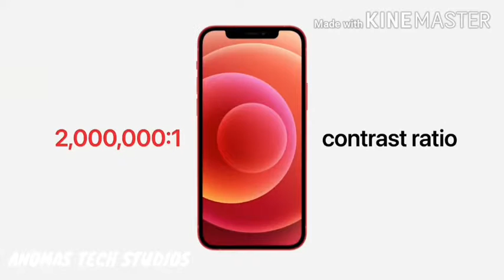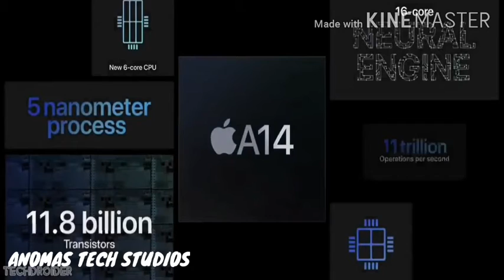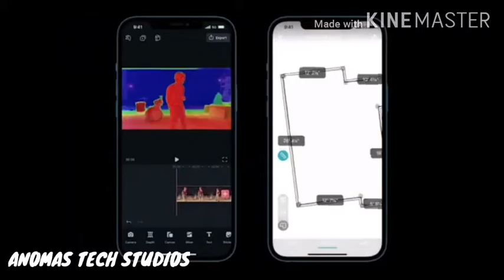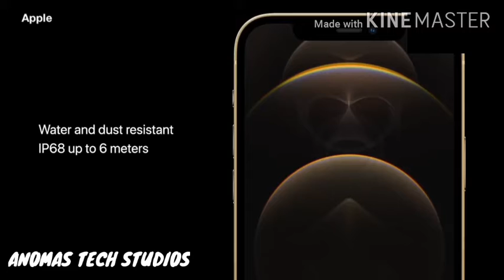Part - 1 iPhone 12 series new lineup | iphone 12series new powerful features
comments

iPhone 12 series all phones prices
iphone 12 mini price in India
64 GB- 69,900 r.s
128 GB -  74,900 r.s
256 GB - 84,900 r.s
iphone 12 mini price in Bangladesh
64 GB- 80,500 BDT
128 GB - 87,000 BDT
256 GB - 98,000 BDT
iphone 12 prices in India
64 GB - 79,900 r.s
128 GB - 84,900 r.s
256 GB - 94,900 r.s
iphone 12 prices in Bangladesh
64 GB - 92,000 BDT
128 GB - 98,000 BDT
256 GB - 1,09,500 BDT
iphone 12 pro prices in india
128 GB - 1,19,900 r.s
256 GB - 1,29,900 r.s
512 GB - 1,49,900 r.s
iphone 12 pro prices in Bangladesh
128 GB - 1,40,000 BDT
256 GB - 1,50,000 BDT
512 GB - 1,73,000 BDT
iphone 12 pro max price in India
128 GB - 1,29,900 r.s
256 GB - 1,39,900 r.s
512 GB - 1,59,900 r.s
iphone 12 pro max price in Bangladesh
128 GB - 1,50,000 BDT
256 GB - 1,61,000 BDT
512 GB - 1,85,000 BDT